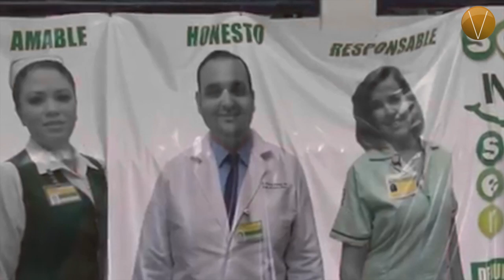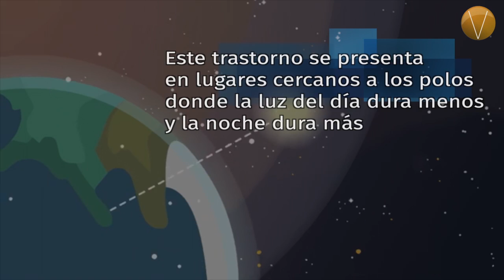Con terapias farmacológicas y conductual se supera la depresión estacional. Vértigo saludable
La depresión o trastorno afectivo estacional es una condición que afecta principalmente a mujeres entre los 18 y 30 años de edad, se manifiesta entre el otoño y el invierno con síntomas como problemas para dormir, no disfrutar las actividades cotidianas, dolor físico y tristeza, señalaron especialistas en salud mental del Instituto Mexicano del Seguro Social (IMSS).